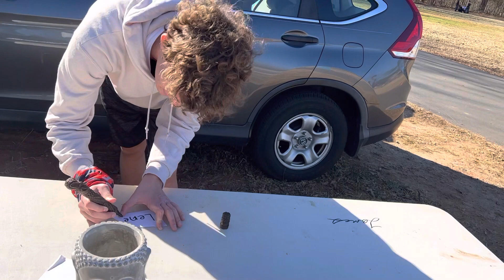Season 12 - James Votes